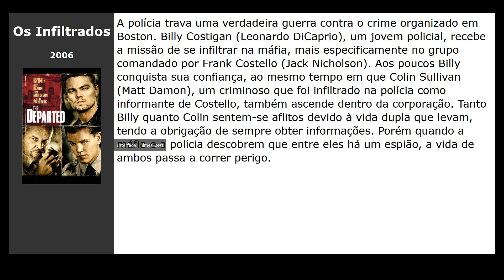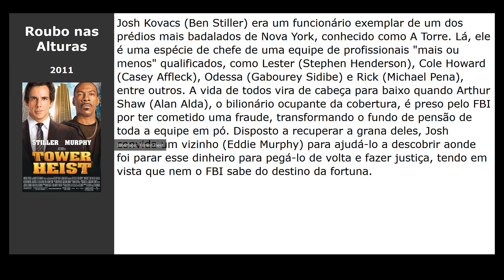Filmes parecidos com Thomas Crown - A Arte do Crime (1999)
Filmes tipo Thomas Crown - A Arte do Crime (1999):

00:00 Introdução
00:10 O Turista (2010) / gênero: ação, thriller, melodrama
00:21 Duplicidade (2009) / gênero: thriller, melodrama, crime
00:33 Os Infiltrados (2006) / gênero: thriller, drama, crime
00:44 Roubo nas Alturas (2011) / gênero: ação, comédia, crime
01:02 Sobre Meus Lábios (2001) / gênero: thriller, drama, melodrama